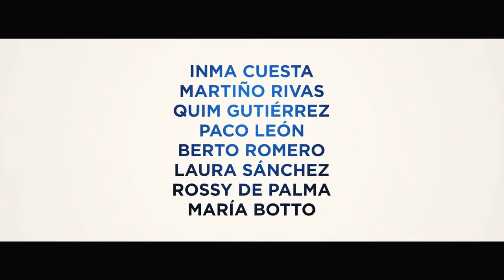3 bodas de más - Tráiler final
Director: Javier Ruiz Caldera
Intérpretes: Inma Cuesta, Rossy de Palma, Quim Gutiérrez, María Botto, Martín Rivas, Laura Sánchez, Paco León, Silvia Abril, Joaquín Reyes, Berto Romero

Fecha de estreno en España: 5 de diciembre